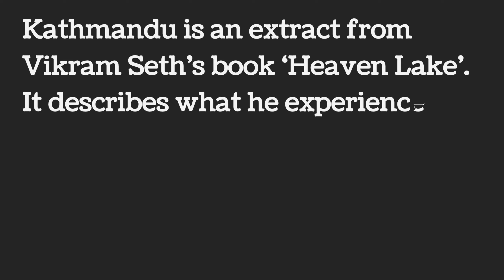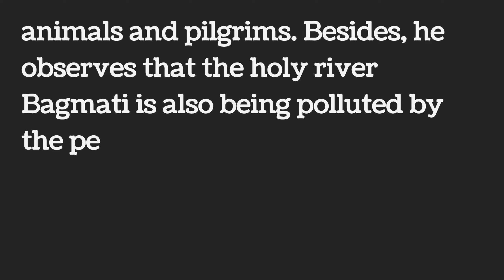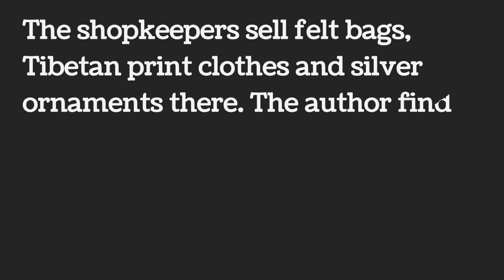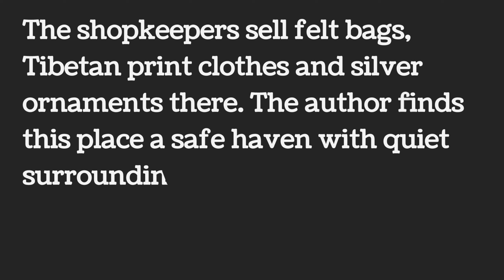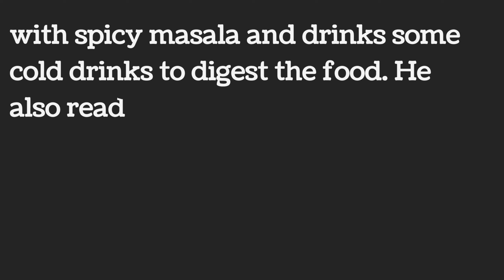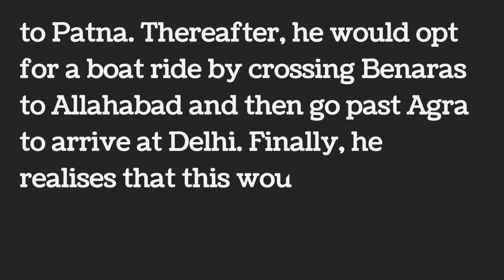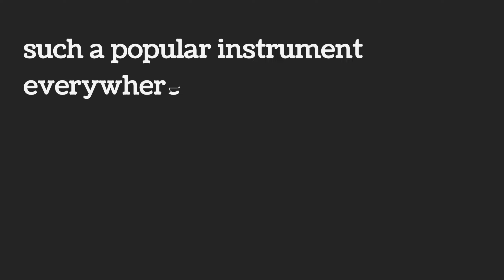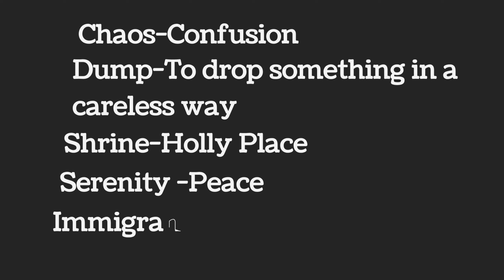Kathmandu|| Summary||class 9||Beehive